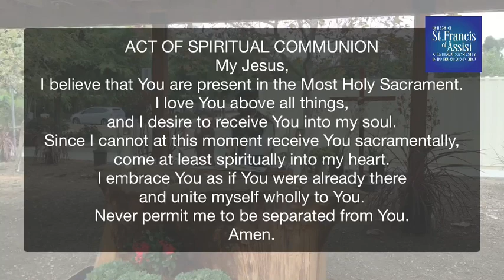Daily Mass 9/11/20